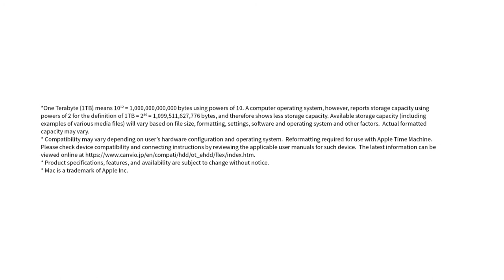Toshiba Canvio | Flex | External Hard Drives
One Drive. Many Devices

Enjoy seamless flexibility for your storage needs with the Canvio Flex Portable External Hard Drive.

Combining compatibility and portability, the Canvio Flex is the cross-device storage solution built for your digital lifestyle.

Designed to work interchangeably with most major device platforms and operating systems. Preformatted for Mac, Windows PC and tablets, this drive allows you to seamlessly access data and share between devices.

Meet your storage needs with the Canvio Flex – your smart storage companion.

Everything is possible - with the right tools.